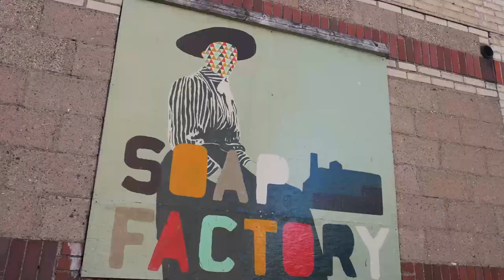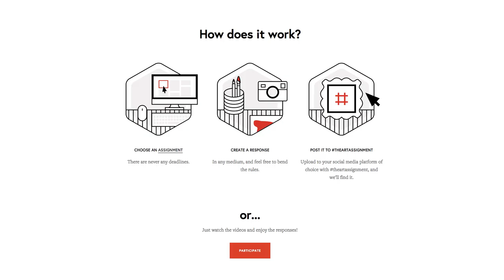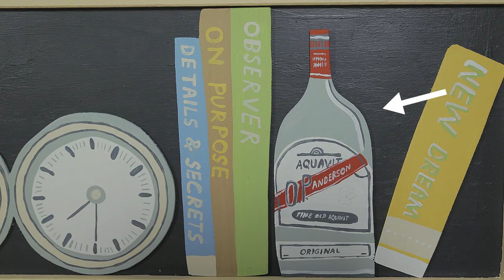Happy Birthday + Call Us, Maybe? | The Art Assignment | PBS Digital Studios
Pre-order our book YOU ARE AN ARTIST (which includes new assignments!)

Happy birthday to us! Welcome to the third year of The Art Assignment. We’ve got some exciting things in store:

1. We have a Google Voice number! Call us with any questions or comments at (901) 602-ARTY

2.